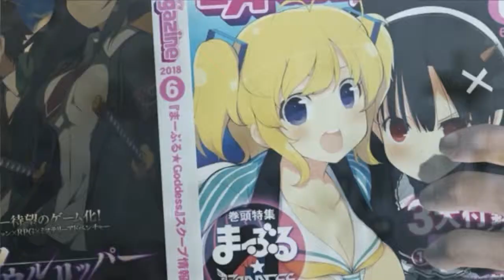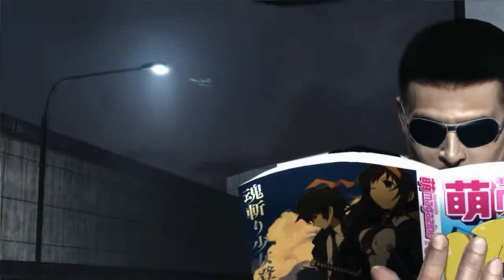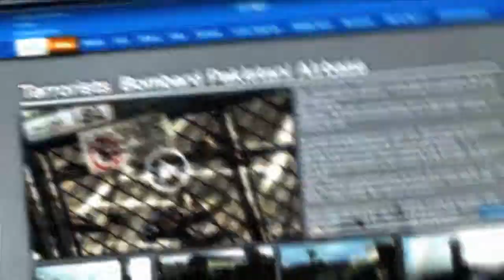Teme la furia de U.S.A - Metal Gear Rising: Revengeance (PC) - #18 (MG Excelsus Boss)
Sam no está aqui para detenernos, es hora de coger el cohete espacial y viajar a Pakistán y detener a los desperados.